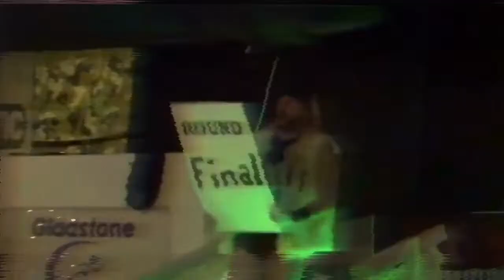JOEY JET AVALON TRIBUTE